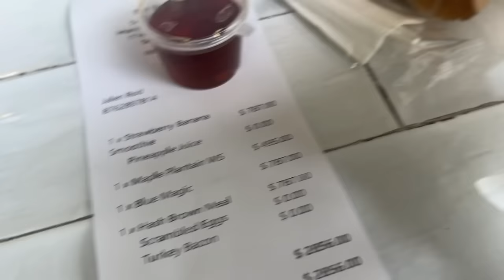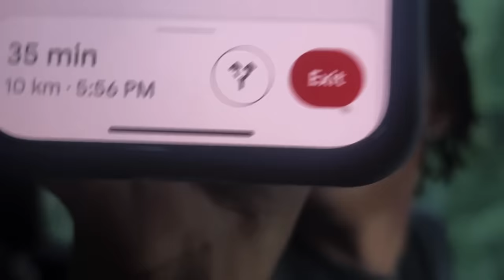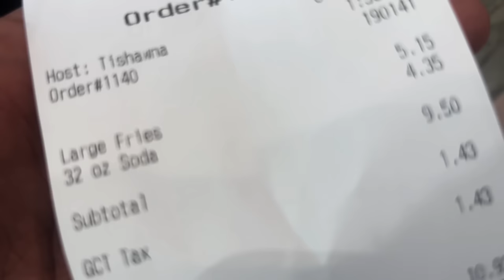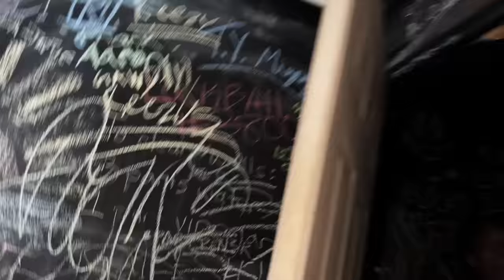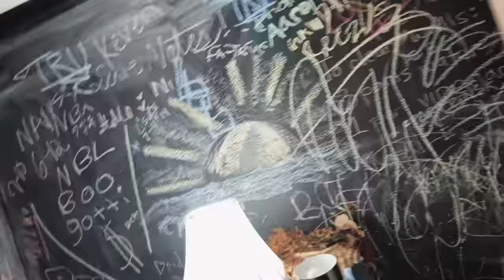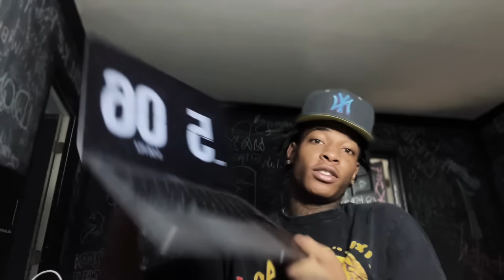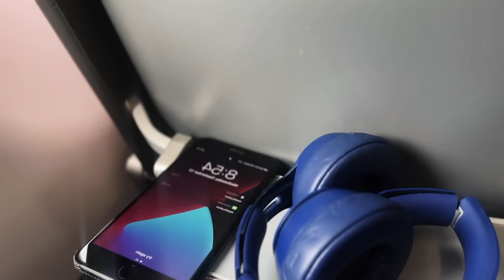Stuck Ah Portland w/ Armanii & Zidii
ALL INQUIRES